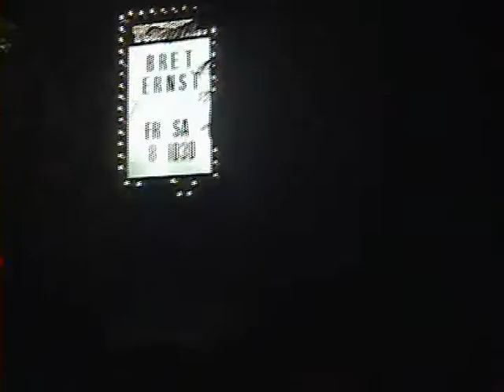Quartez DVD Part 4 -END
The 4th and final portion of the Quartez DVD.